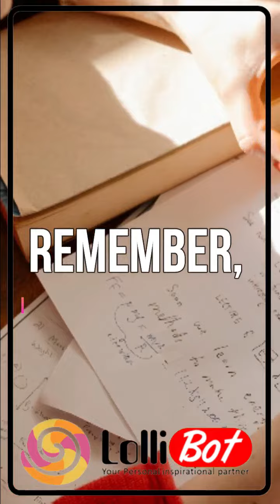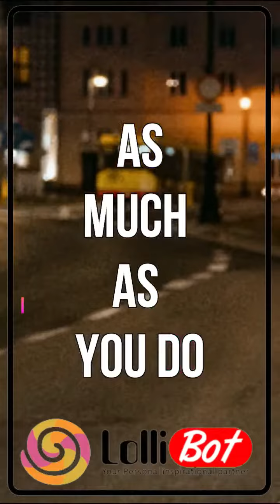Life changing Quotes | Top 10 Quotes | motivational video | lollibot